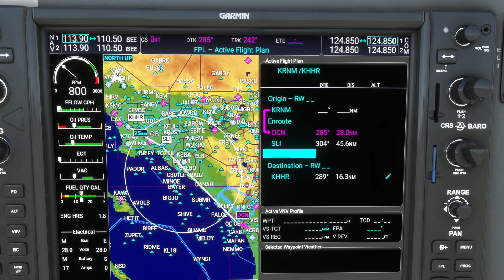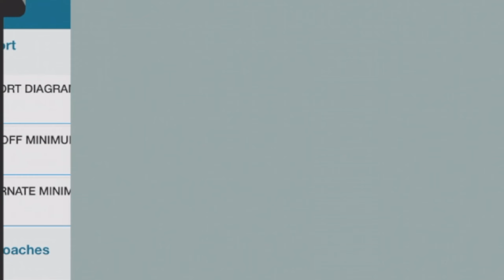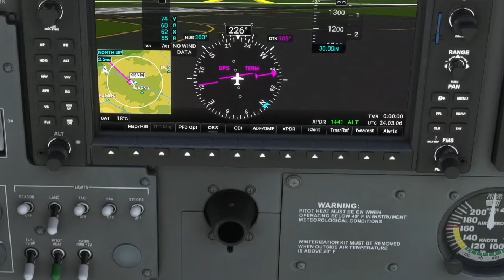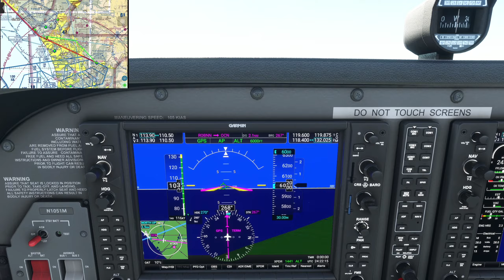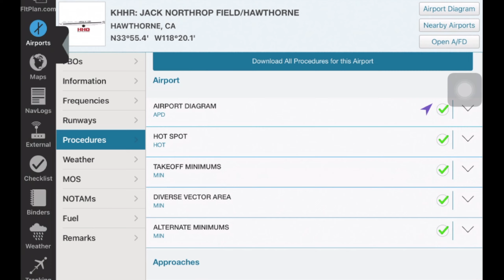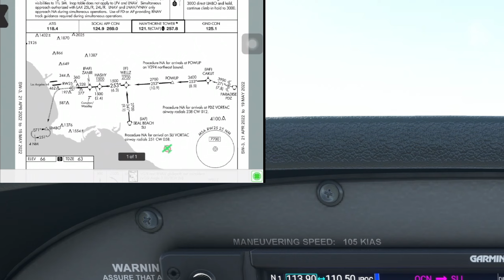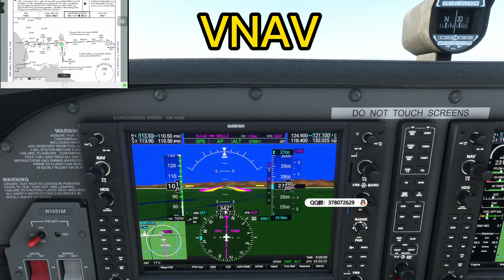PilotEdge KRNM ODP IFR KHHR MSFS2020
TEC route SANP7 as flight plan, Cessna Skyhawk 172 G1000